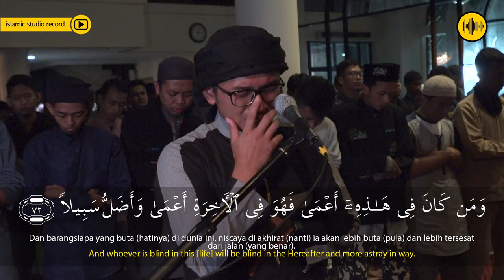MOCH RIDWANULLAH || AL ISRA AYAT 67 - 72